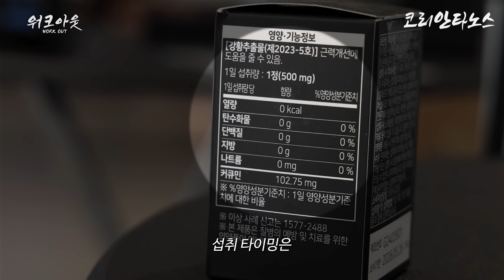타노스의 키링남과 등 운동 빡겜💥(ft.우형재) [워크 아웃]